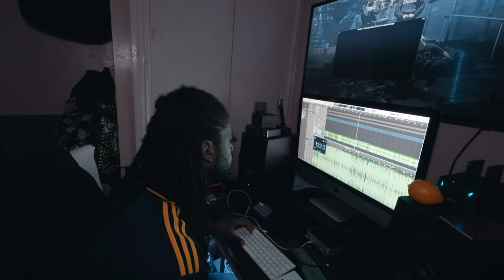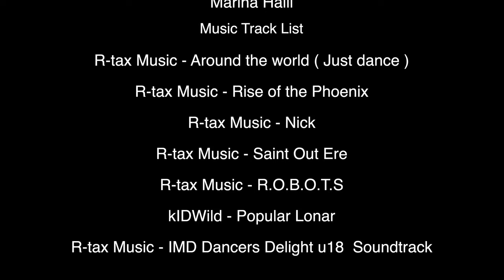IMD LEGION | FEAR OF FAILURE PART 3 - Praeparatio ( Preparation )